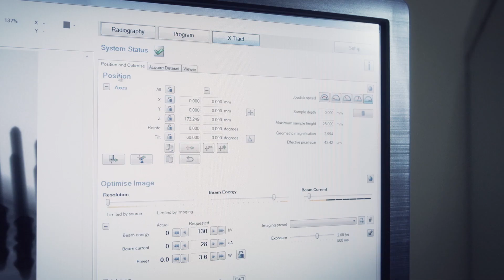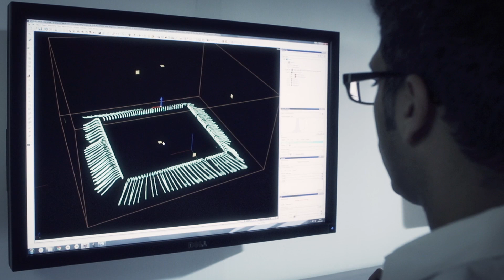Nikon XT V 160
Radiografia, tomografia i laminografia w jednym urządzeniu Nikon.